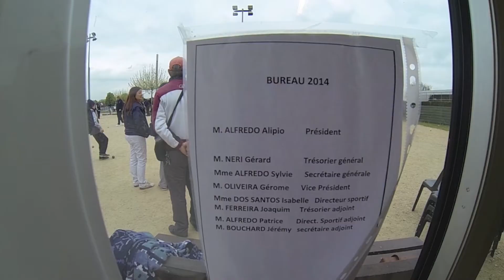2014-04 Concours Régional ESV Pétanque à Villiers Sur Marne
VILLIERS SUR MARNE
Concours Régional ESV Pétanque
Dimanche 13 avril 2014
Bravo et félicitations aux organisateurs.